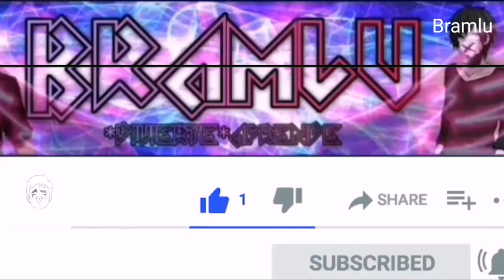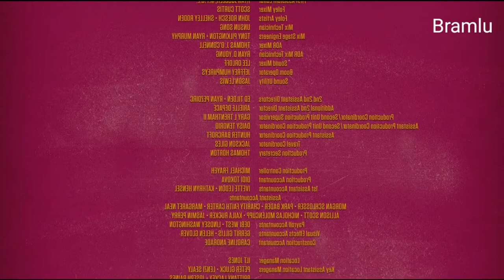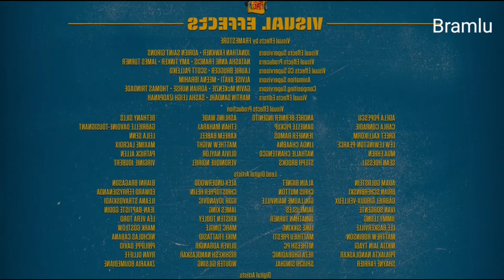Resumen del escuadron suicida 2 película completa en Español (the suicide scuad 2)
El Escuadrón Suicida​ es una película estadounidense de superhéroes basada en el equipo de antihéroes de DC Comics, Escuadrón Suicida. Es distribuida por Warner Bros. Pictures y es un reinicio y secuela independiente de Escuadrón Suicida, así como la décima película en el Universo extendido de DC. Wikipedia
Fecha de estreno: 28 de julio de 2021 (Francia)
Director: James Gunn
Liga de la Justicia de Zack Snyder (2021): The Suicide Squad
Productora: DC Films; Atlas Entertainment; The Safran Company
Reparto: John Cena, Margot Robbie, Pete Davidson
Sinopsis.
El gobierno envía a los supervillanos más peligrosos del mundo a la remota isla de Corto Maltés, atestada de enemigos. Armados con armas de alta tecnología, recorren la jungla en una misión de búsqueda y destrucción con el coronel Rick Flag.